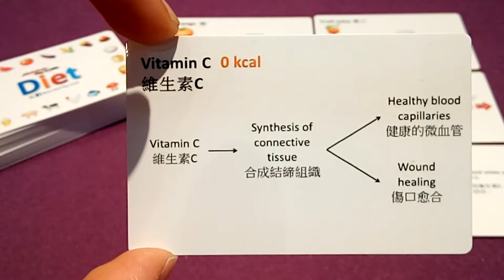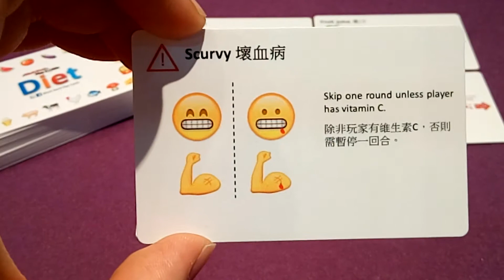Diet Flipped Classroom_7 Vitamin C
👇相關影片：
[SBA] DSE Bio DCPIP-食物測試 Food Test 3